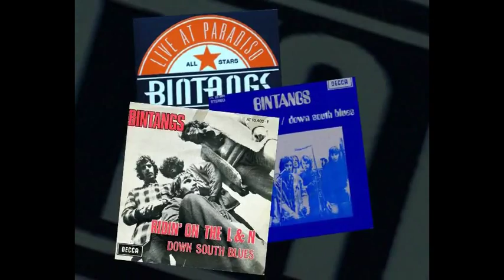Bintangs We're Gonna Make It